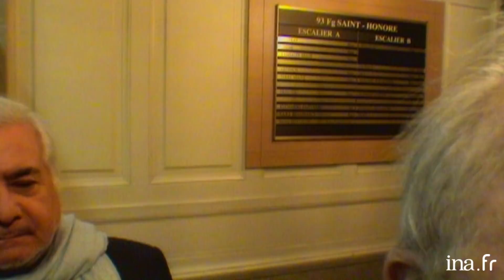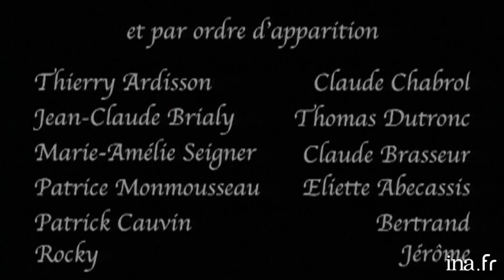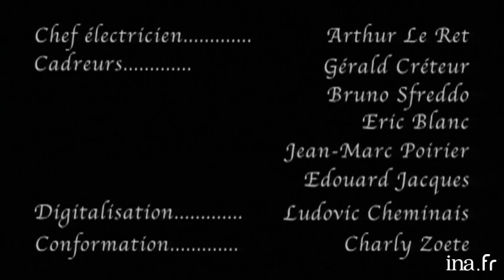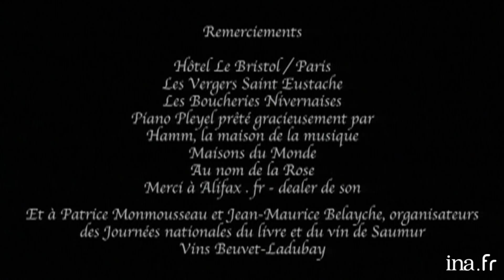Dîner "Claude Brasseur & Claude Chabrol" : 93 Faubourg St-Honoré chez Thierry Ardisson| INA Arditube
93, Faubourg Saint-Honoré | Paris Première | 12/04/2005
Thierry Ardisson reçoit ses invités chez lui au « 93, Faubourg Saint-Honoré »
Dîner "Claude Chabrol" ou "Les 7 pêchés capitaux" avec Jean-Claude Brialy, Claude Chabrol, Thomas Dutronc, Claude Brasseur, Patrice Monmousseau, Patrick Cauvin, Marie-Amélie Seigner, Éliette Abécassis.
DANS LA CUISINE : Jean-Claude BRIALY et Claude CHABROL lèvent un toast à Jean Carmet .
Ils parlent des films de Chabrol avec Jean-Claude Brialy : Le Beau serge, Les Godelureaux, Les Sept Péchés Capitaux, Inspecteur Lavardin . Comment les deux hommes se sont rencontrés ?

Claude CHABROL raconte qu’il a fait son droit avec Le Pen. Claude BRASSEUR raconte un meeting avec Le Pen et George Marchais auquel il assistait. Claude Chabrol se demande d’où vient l'accent de George Marchais.
Le dîner se termine en musique avec  Thomas Dutronc.